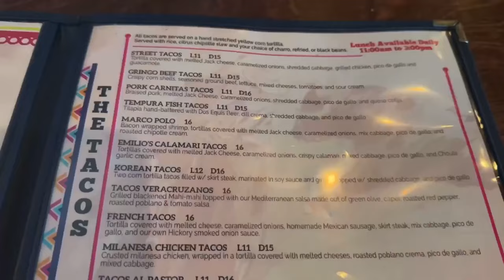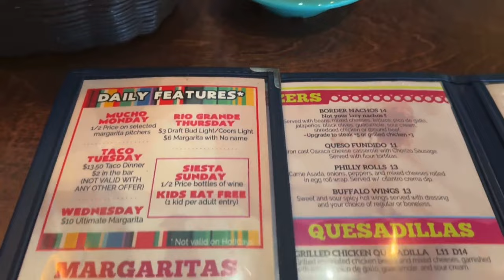Unstoppable Crispy Chicken Fajitas You Can't Resist!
We ventured out to catch the new Borderlands movie, expecting a dead theater but were pleasantly surprised by the fantastic film! Based on a popular video game, it exceeded our expectations.

After the movie, we hit up the Middletown Crystal Galleria Mall to snag some Beetlejuice-inspired matching shirts. To top off the day, we enjoyed delicious chicken quesadillas and fajitas at Frontera Tacos and Tequila.

Join us for a fun-filled day of movies, shopping, and amazing food!

About Us: Welcome to 'Life with Lucia and Glynn,'! We are an amazing duo who runs a YouTube channel focusing on music, travel, and food. Their love for all things culinary and melodic is infectious, and they have built a loyal following of fans who adore their informative and entertaining videos.

Our office is located at Social Victory Media LLC 711, Davis St Suite 3A, Scranton, PA 18505